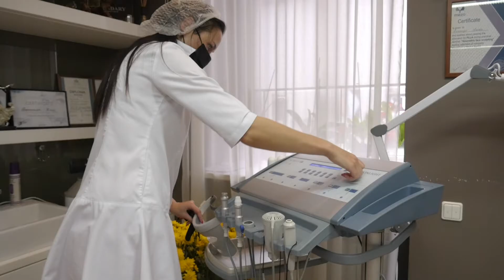Кабінет краси. Процедури